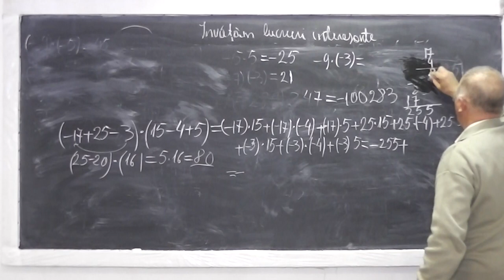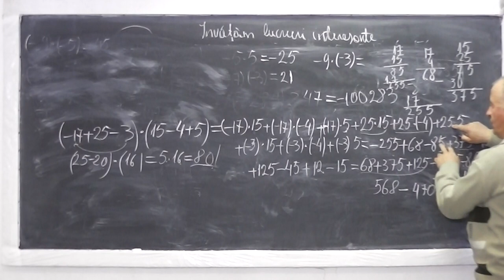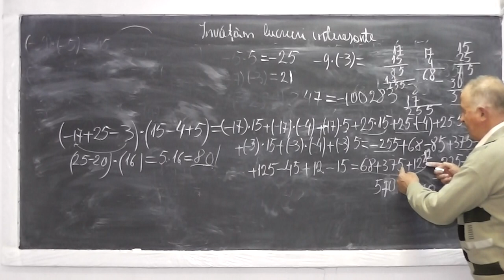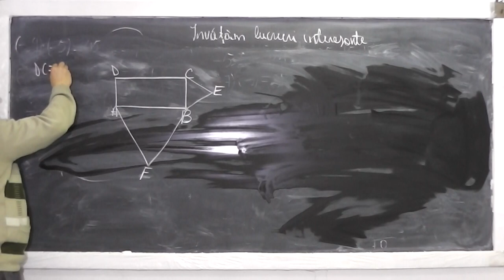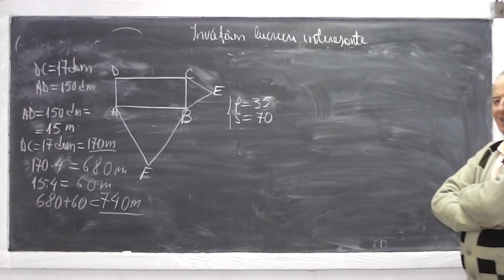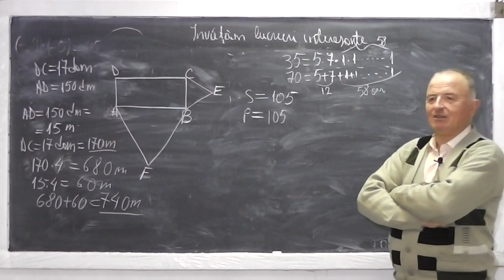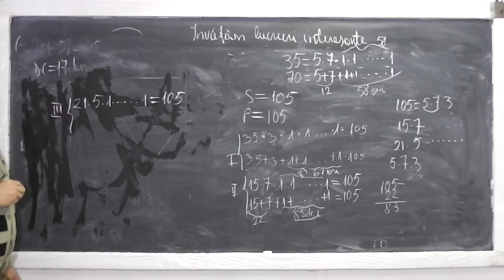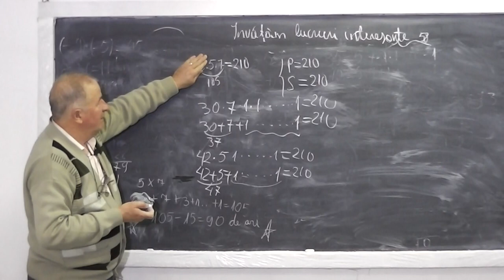2/2 Lectia 459 - Inmultiri de numere - Inmultirea a doua paranteze - Semnele la algebra - Clasa 4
Daca lectia va este utila, as aprecia un Share sau Like - Inmultirea a doua paranteze si semnele la algebra sunt doua dintre problemele cu care se confrunta multi elevi la gimnaziu si chiar la liceu. Operatii care acum li se spune ca nu se pot face, mai tarziu afla ca se pot face si asta introduce multa confuzie. Veti vedea ce simplu este sa-i invatam chiar de la inceput aceste lucruri.

- 1/2 Lectia 459 - Inmultiri de numere - Inmultirea a doua paranteze - Semnele la algebra - Clasa 4
- 2/2 Lectia 459 - Inmultiri de numere - Inmultirea a doua paranteze - Semnele la algebra - Clasa 4
- Lectia 459 - Inmultiri de numere - Inmultirea a doua paranteze - Semnele la algebra - Clasa 4